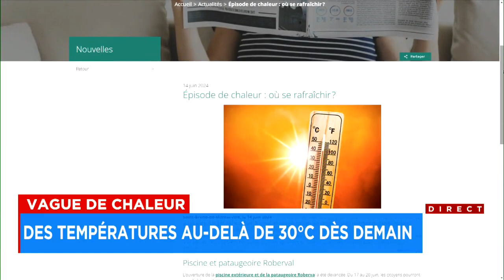Vague de chaleur: des températures au-delà de 30 degrés dès demain - Reportage, 17h